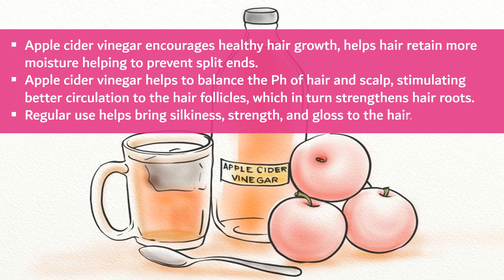5 Best Apple Cider Vinegar Shampoo In India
Buy any of These Apple Cider Vinegar Shampoo Online:

1. WOW Apple Cider Vinegar No Parabens & Sulphate Shampoo

2. StBotanica Apple Cider Vinegar & Organic Argan Oil Hair Shampoo

3. Morpheme Remedies Apple Cider Vinegar Shampoo

4. The Beauty Co. Apple Cider Vinegar Shampoo

5. Makhai Apple Cider Vinegar Shampoo